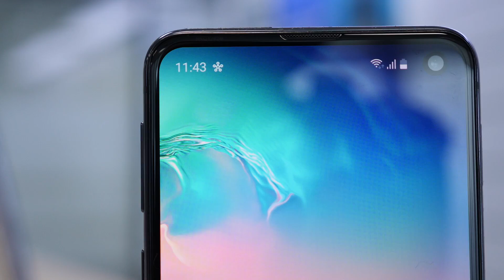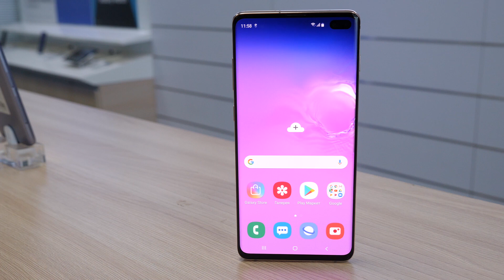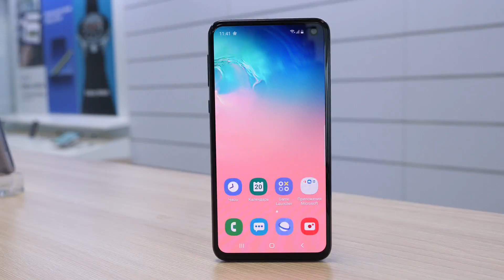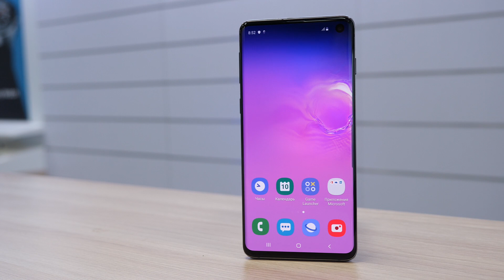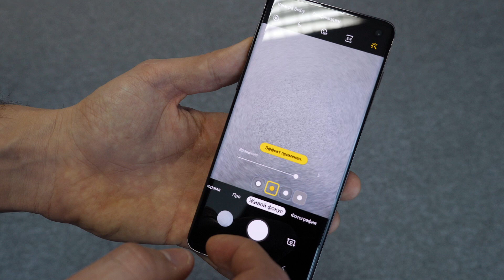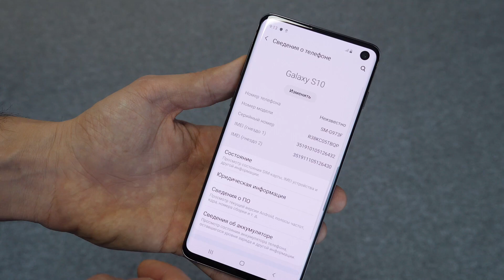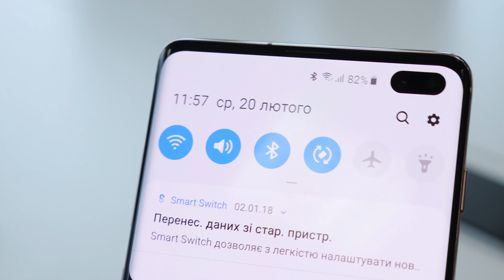ПЕРЕШЕЛ на Galaxy S10 / Смотрим на Galaxy S10e, S10 и S10 Plus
Сегодня смотрим на новые флагманы Samsung Galaxy S10. Предварительно поснимали на его камеру, сравнили дизайн смартфонов и обсудили цены. Тут я отвечаю на вопрос какой Galaxy S10 выбираю я и какой можно порекомендовать каждому. Как никак ФЛАГМАН ГОДА.